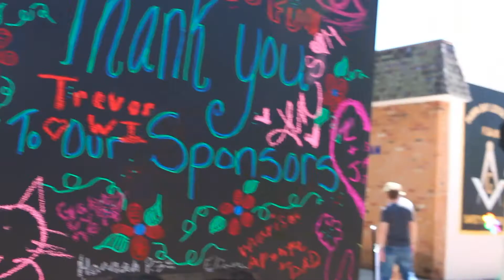Bloomin Chalkfest 2017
Escape to beautiful Safety Harbor for a magical experience in art. Stroll quaint Main Street, view historical landmarks, shop eclectic boutiques and enjoy the area’s finest restaurants as you watch local, national and international artists create sidewalk art that is as real as Picasso & Rembrandt. Proceeds from Bloom N Art N Chalk Fest benefit Safety Harbor Regional Museum fund local art projects and scholarships